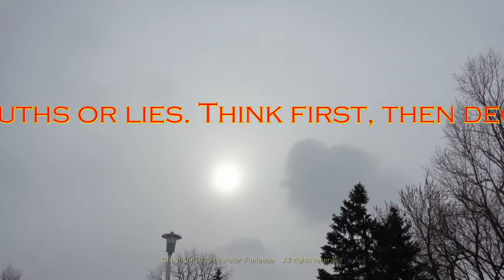Truths or Lies – You Choose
Is it a truth or a lie -- you choose.